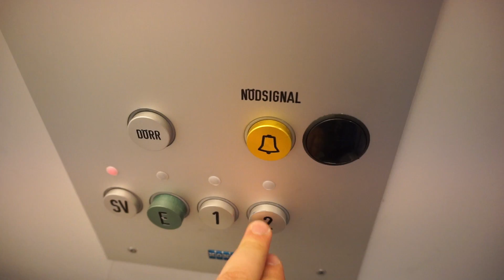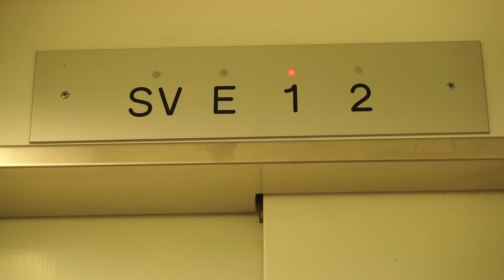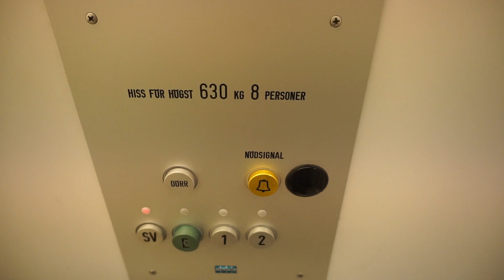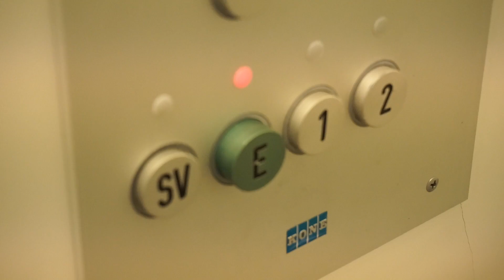1983 KONE roped hydraulic elevator @ Nygatan 24, Arvidsjaur, Sweden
Information
 • Location: Nygatan 24, Arvidsjaur, Sweden
 • Manufacturer: KONE
 • Year: 1983
 • Serial H-86138
 • Type: Roped hydraulic
 • Capacity: 8 persons or 630 kg
 • Stops: 4